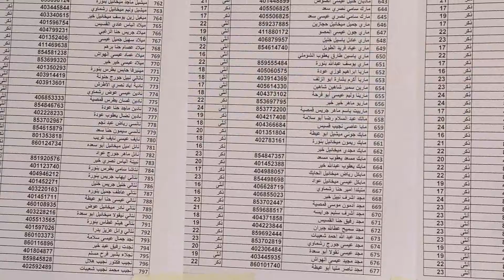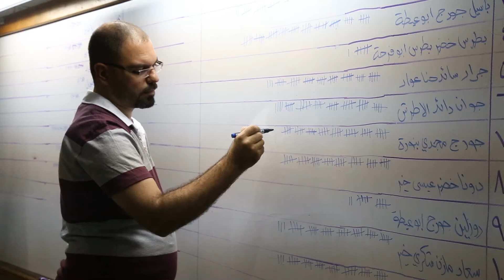انتخابات مجلس محلي شبابي بيت ساحور 2017